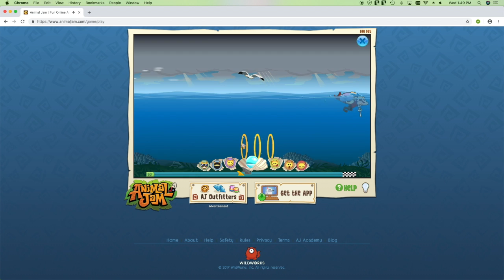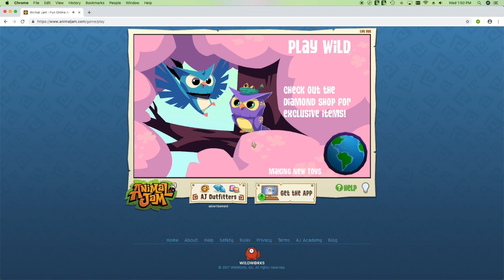Animal Jam Gameplay!: Animal Jam #1